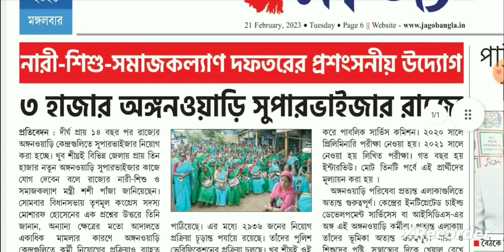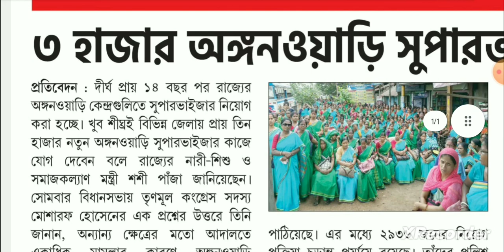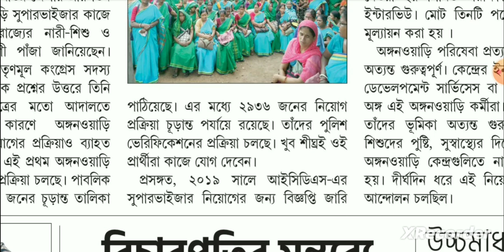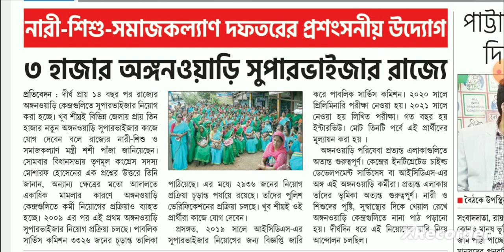৩ হাজার অঙ্গনওয়াড়ি কর্মী নিয়োগ 2023 | ICDS Supervisor Recruitment 2023 | ICDS Anganwadi Job 2023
৩ হাজার অঙ্গনওয়াড়ি কর্মী নিয়োগ 2023 | ICDS Supervisor Recruitment 2023 | ICDS Anganwadi Job 2023